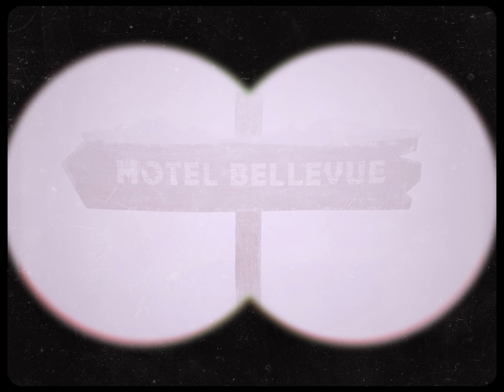Hotel Bellevue. - A Wes Anderson style short film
Directed and edited by Charles Antonetti.
With : Ronan Sicca, Juliette Brousse & Noémie Quillasi.